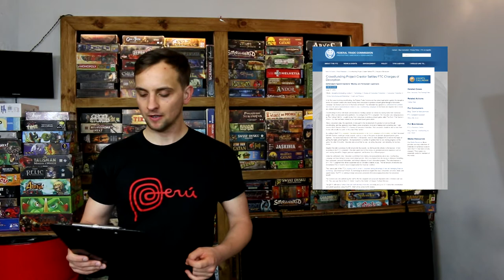Hex News #29 (hexTV) - 17/06/2015 - Gundolf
Board game news - wiadomości planszówkowe - wiadomości o grach planszowych!
Znajdźcie nas na Twitterze!